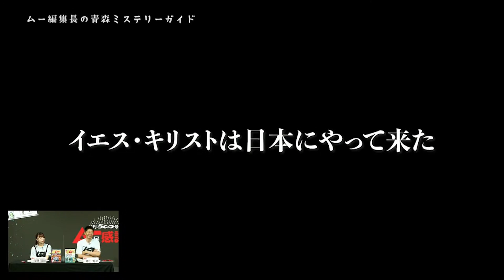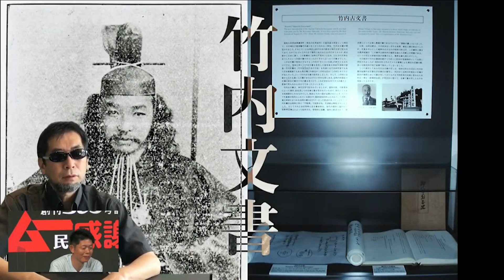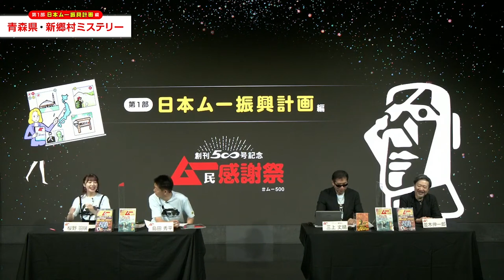【新郷村】青森にキリストの墓とピラミッドがある！古史古伝「竹内文書」の現場を解説【ムー民感謝祭アーカイブ】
古史古伝「竹内文書」から”発見”されたキリストの墓がある、青森県の新郷村。
しかもキリストの墓の周辺ではUFOの目撃も多いという……。
歴史の謎も秘めた日本有数のミステリースポットを、並木伸一郎先生と三上編集長が解説。

MC：島田秀平、桜野羽咲（ARCANA PROJECT）
パネリスト：並木伸一郎（超常現象研究家）、三上丈晴（ムー編集長）